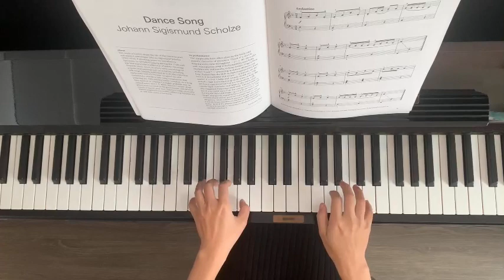LCM Piano 2021-2024 Grade 1 List A1 Dance Song Johann Sigismund Schole by Tinh